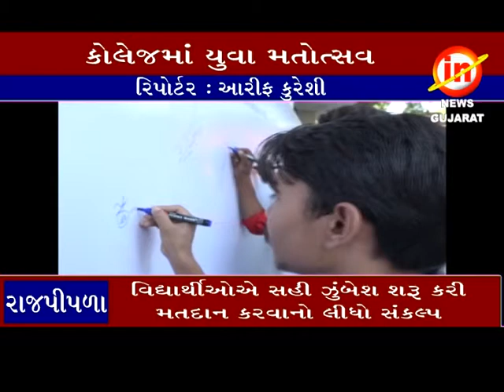રાજપીપળા ઃ કોલેજમાં મતદાન જાગૃતિ માટે યુવા મતોત્સવ ઉજવાયો